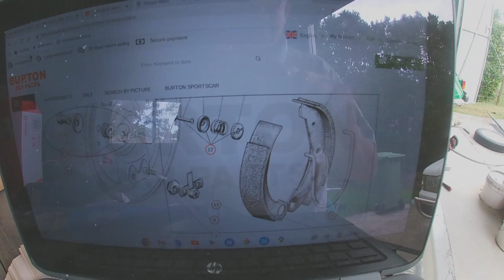Replacing rear drum brake linings and issues adjusting them on the Citroën 2CV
After breaking and repairing a brake-line, and finally replacing all the drum brake shoes in the 2CV, we set about adjusting them, which finally saw the brakes working 100% since owning the car. We run through a few technical issues and learnt experiences in this video.